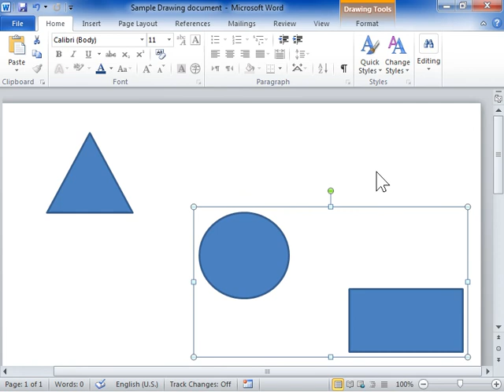Ungroup Drawing Objects - Word 2010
How to Ungroup Drawing Objects in Word 2010